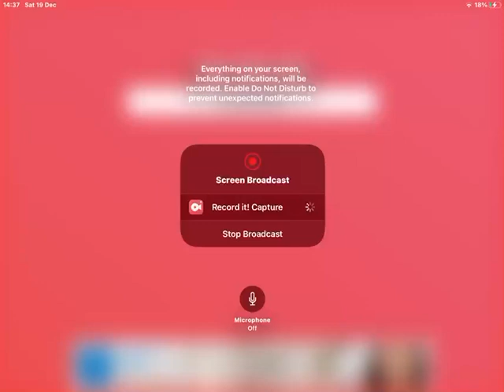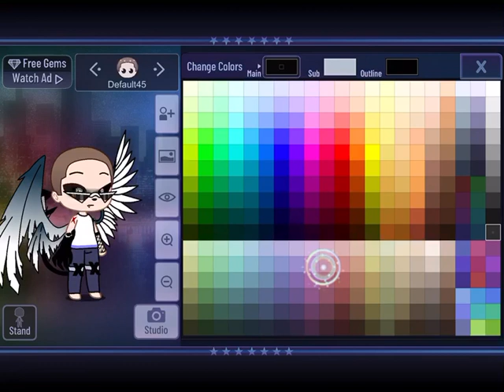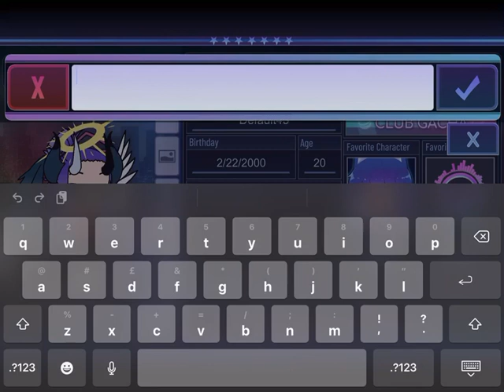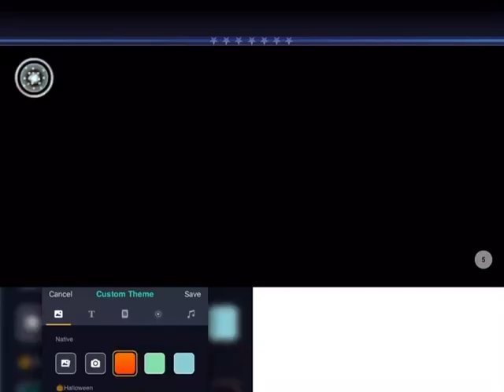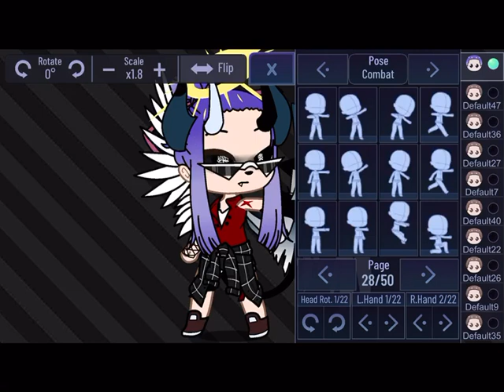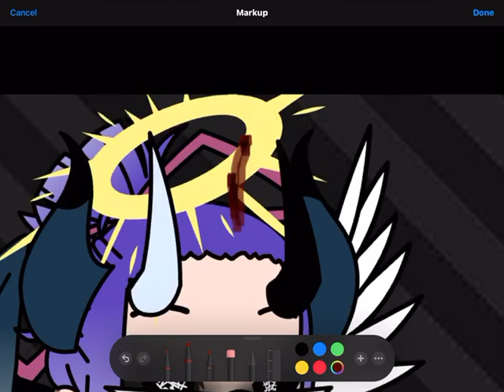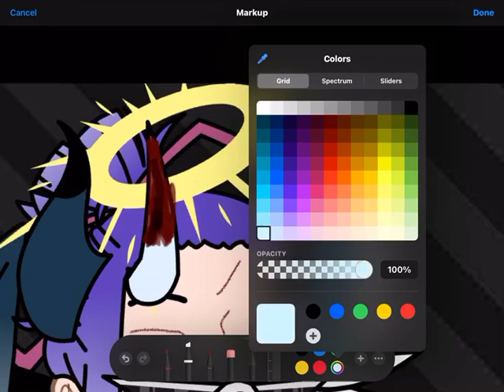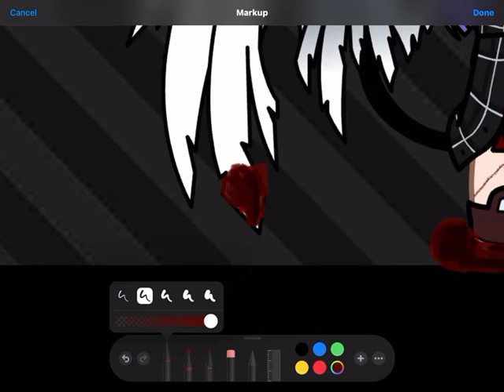Making a new OC and making a new edit (blood warning)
Most of my edits will have blood in them so nearly all of them will have a blood warning